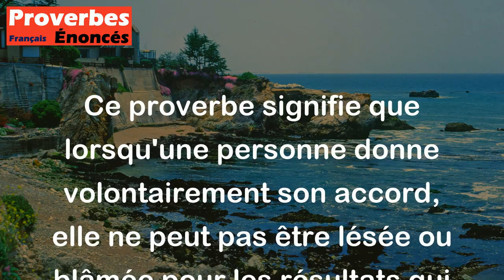On ne fait pas tort à qui consent. - Proverbe Latin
Ce proverbe signifie que lorsqu'une personne donne volontairement son accord, elle ne peut pas être lésée ou blâmée pour les résultats qui en découlent. En d'autres termes, si quelqu'un consent à quelque chose, il ne peut pas ensuite en souffrir ou en être blâmé.